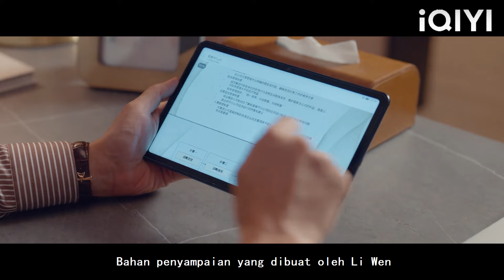Suami enggan bersemangat dengan isteri dan menipu dia, cari perempuan simpanan!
YYDNA
Viva Femina